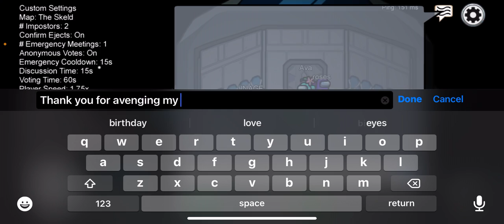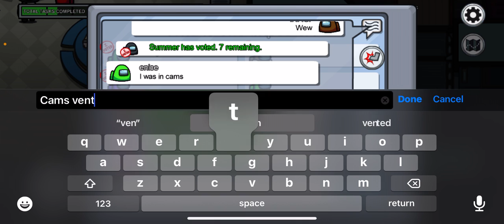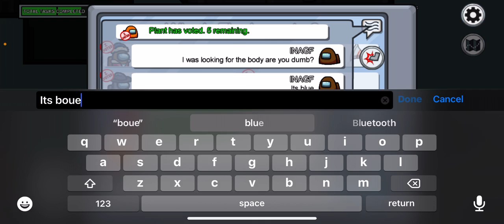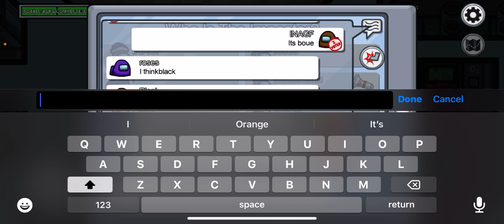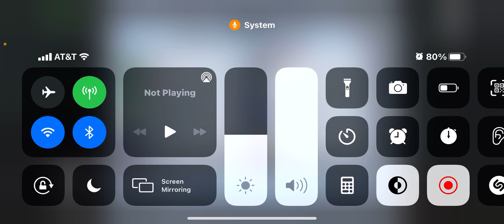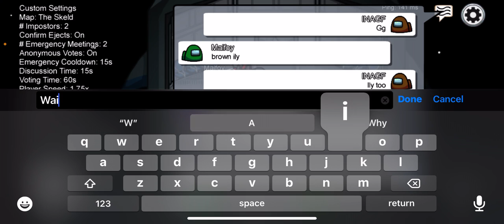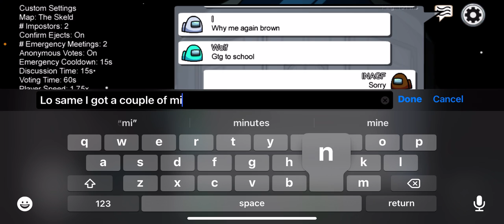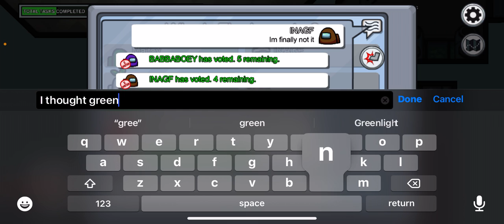Among us 2